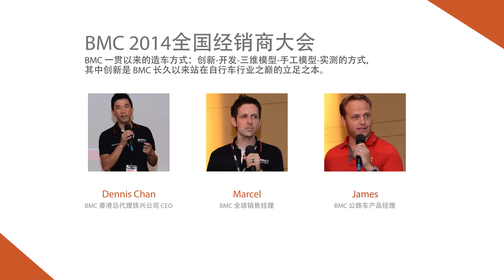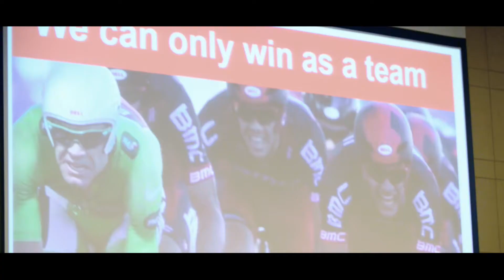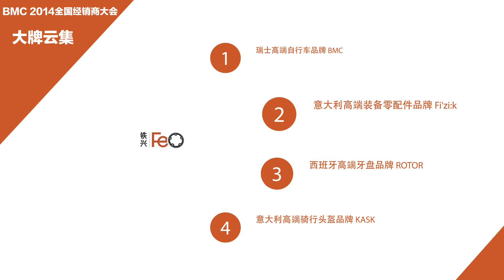BMC 2014全國經銷商大會